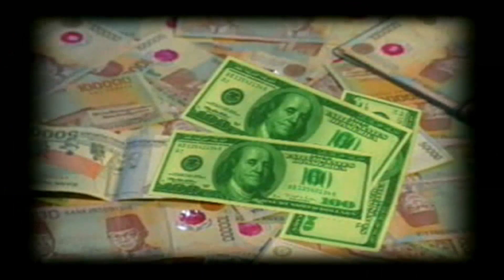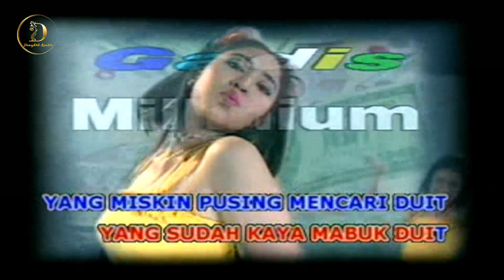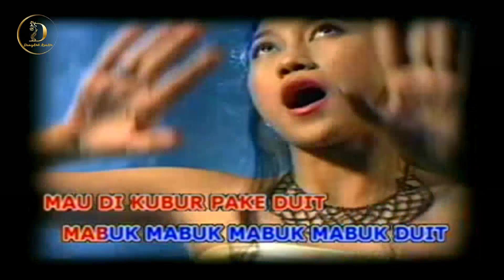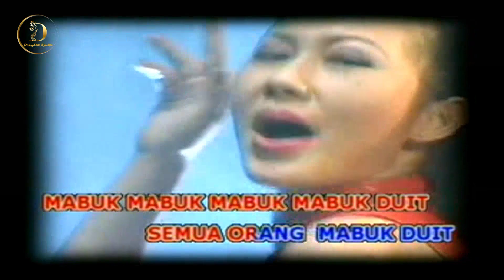DOS (Dina Novita, Eva Bonita, Anies Fitria, Yuni Aziz) - Mabuk Duit (Original VCD Karaoke)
Title : Mabuk Duit
Artist : DOS (Dina Novita, Eva Bonita, Anies Fitria, Yuni Aziz)
Songwriter : Ririn S / Udi S / Wahab Y
Album : 𝘿𝙖𝙣𝙜𝙙𝙪𝙩 𝙎𝙪𝙥𝙚𝙧 𝙀𝙣𝙚𝙧𝙟𝙞𝙠
Produksi : 𝙋𝙏. 𝙈𝙖𝙝𝙚𝙨𝙬𝙖𝙧𝙖 𝙈𝙪𝙨𝙞𝙠 𝙍𝙚𝙘𝙤𝙧𝙙𝙨
Distributor : 𝙋𝙏. 𝙎𝙞𝙡𝙤𝙜𝙖𝙣 𝙎𝙖𝙢𝙪𝙙𝙧𝙖 𝙈𝙖𝙣𝙙𝙞𝙧𝙞 / 𝙋𝙚𝙧𝙨𝙖𝙙𝙖 𝙈𝙞𝙩𝙧𝙖 𝙉𝙪𝙨𝙖𝙣𝙩𝙖𝙧𝙖
Release : 2005